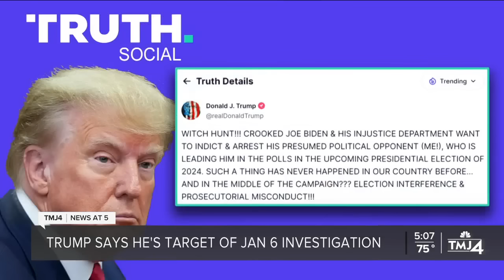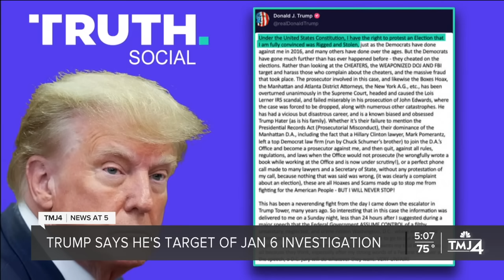Donald Trump says he is target of Jan. 6 investigation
Former President Donald Trump revealed that he was informed on Sunday that he is the target of an investigation into the events of January 6, 2021, when a group of his supporters stormed the U.S. Capitol.

He added that he was given four days to report to the grand jury, "which always means an arrest and indictment."

"This witch hunt is all about election interference and a complete and total political weaponization of law enforcement," Trump said.

If the former president is indicted, this would be his third indictment this year.